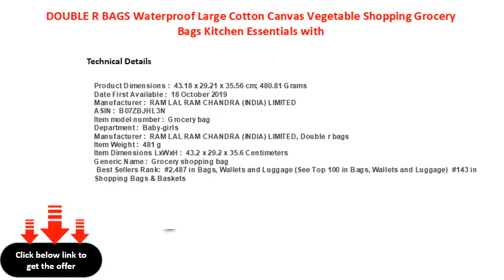DOUBLE R BAGS Waterproof Large Cotton Canvas Vegetable Shopping Grocery Bags Kitchen Essentials with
DOUBLE R BAGS Waterproof Large Cotton Canvas Vegetable Shopping Grocery Bags Kitchen Essentials with Full Handles Thaila Jhola (16 * 4.6 * 16)
DOUBLE R BAGS Waterproof Large Cotton Canvas Vegetable Shopping Grocery Bags Kitchen Essentials with Full Handles Thaila Jhola (16 * 46 * 16)